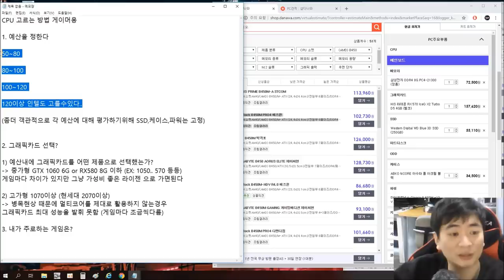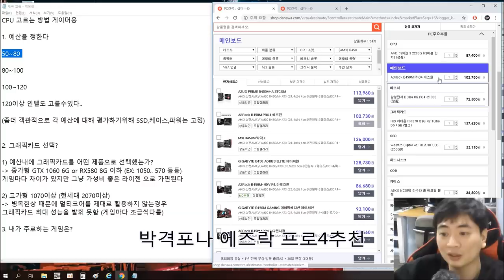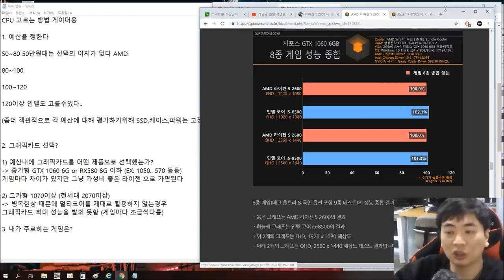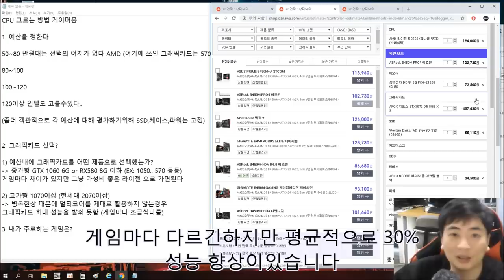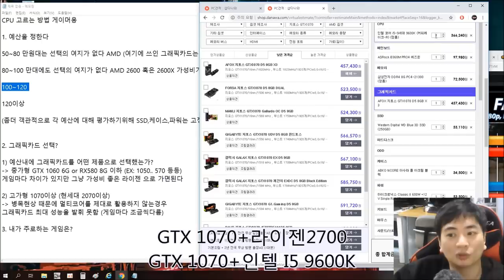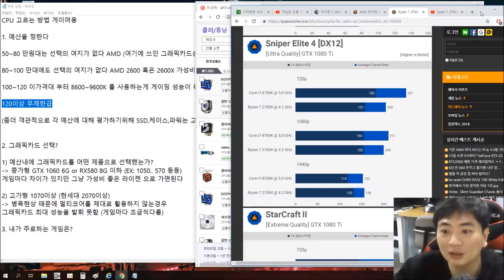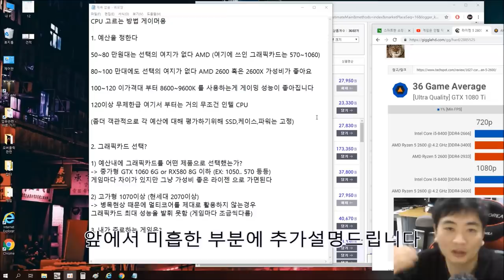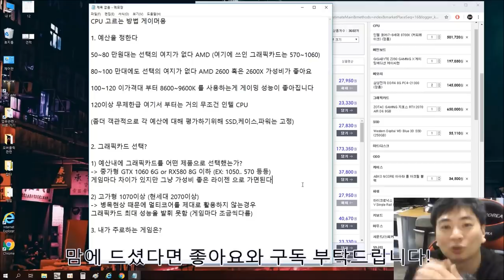인텔 AMD 어떤 CPU를 사야할까요? (게이밍) -신성조 ( 견적영상 )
인텔 CPU가 좋아? AMD CPU가 좋아? 라는
질문을 자주 듣는편입니다
그래서 오늘은 어떤 CPU를 쓰면 좋을지에 대해서 한번 영상을

참고로 시기에 따라 가변적이니 19년 1월 기준
이라는걸 알아두시고 라이젠2세대(3XXX)나 새로운 그래픽카드가
나오게 되면 리뉴얼된 영상으로 다시 올려드릴게요!